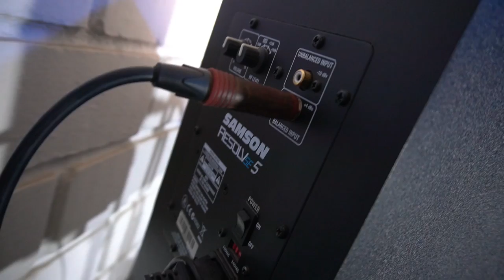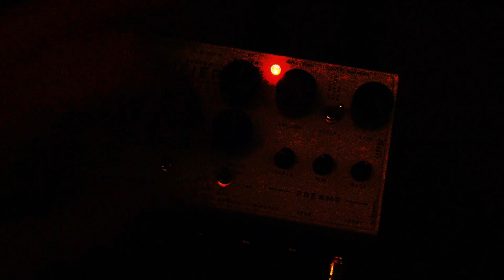🎛🎛 CONTINUACIÓN: Otras Formas de Usar el DSM Humboldt Simplifier que No Sabías pt2 🤔🤔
🎸 ¡Bienvenidos a la Parte 2 del viaje con el DSM Humboldt Simplifier! 🎸

Pensabas que ya lo habíamos cubierto todo, ¿verdad? ¡Pues no! 😎 En esta segunda parte, te muestro nuevas y sorprendentes formas de conectar tu Simplifier a diferentes equipos. Desde combinaciones que no se te habían ocurrido hasta configuraciones avanzadas que te darán ese sonido único que buscas.

Ya sea que quieras conectar tu Simplifier a una interfaz de audio, un sistema de PA, o incluso a equipos menos convencionales, aquí te explico cómo hacerlo sin complicaciones. ¡Prepárate para llevar tu sonido al siguiente nivel! 🎚️

¡Dale play y descubre cómo el Simplifier sigue rompiendo barreras en el mundo del audio! 🎛️

00:00 Conectando directo al monitor de estudio Samson Resolv SE5 con Micrófono Shure SM57
05:32 Conectando directo el Simplifier a la interfaz de audio Mackie Onyx Producer 2.2
12:38 Conectando directo el Simplifier a un cabinet Marshall Lead 1960 4x12 con micrófono de la cámara.
15:29 Opiniones y conclusión.